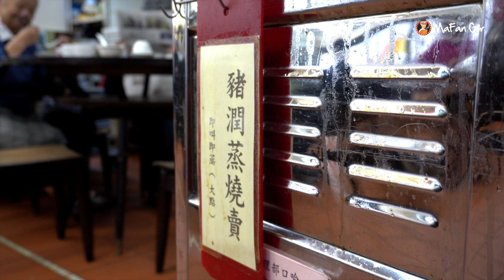【麻煩哥】💕雞絲粉卷 Rice Flour Roll with Chicken & Mushroom | (中文字幕/Eng Sub.) 簡單做法❗️現成材料，尋回昔日味道😋！個個話好食💯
Hello 大家好！時代進步，好多事物已經唔可以好似電車同點心車一樣，可以得以保存。講開懷舊，「雞絲粉卷」依味差唔多消失咗嘅懷舊點心，好多酒樓已經食唔到。今集，我同大家分享一道「雞絲粉卷」嘅做法。但係我會簡單D，唔自製粉皮咁複雜，用現成嘅河粉皮來包個「雞絲粉卷」。咁就可以輕輕鬆鬆，將久違嘅童年味道喺屋企重現啦。想知點做？我哋即刻去片！

A.      醃豬肉及雞絲調味料
        1/2茶匙鹽 / 1/2 tsp Salt
        1/2茶匙油 / 1/2 tsp Cooking Oil
        1/2茶匙生抽 / 1/2 tsp Soy Sauce
        2湯匙薑汁 / 2 tbsps Ginger juice
        1/2茶匙糖 / 1/2 tsp Sugar
        適量胡椒粉 / Dash of Pepper
        1/2湯匙紹酒 / 1/2 tbsp Cooking Wine
        1/2湯匙麻油 / 1/2 tbsp Sesame Oil
        1湯匙生粉 / 1 tbsp Cornstarch

B.      甜豉油材料
        3湯匙雞湯 / 3 tbsps Chicken Broth
        3湯匙水 / 3 tbsps Water
        2湯匙生抽 / 2 tbsps Soy Sauce
        1茶匙熟抽 / 1 tsp Cooked Oil

C.      紅蘿白，筍，木耳及冬菇絲調味料
        1/4茶匙鹽 / 1/4 tsp Salt
        1/4茶匙糖 / 1/4 tsp Sugar
        2湯匙蠔油 / 2 tbsps Oyster Sauce

Kevin MacLeod的《Hackbeat》，取得「Creative Commons 姓名標示 4.0」授權。